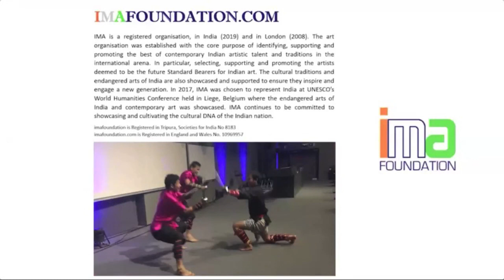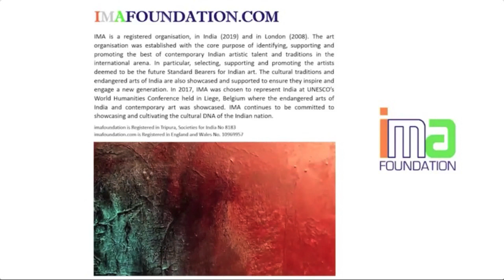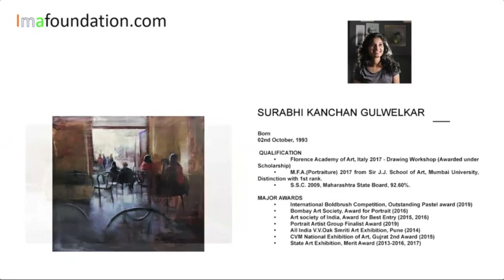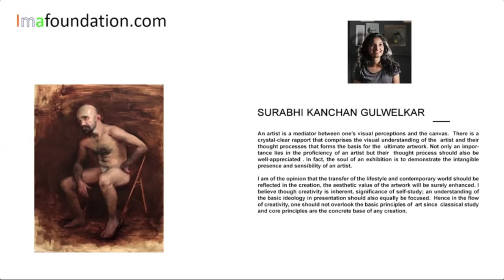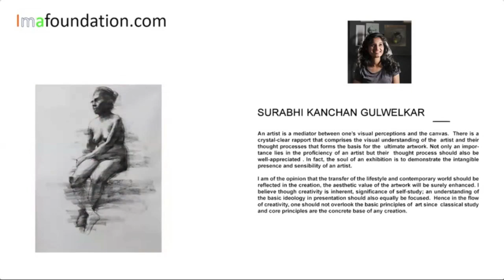imafoundation.com presents a live NUDE Painting demonstration by SURABHI KANCHAN GULWELKAR 20112021.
imafoundation.com presents a live online art demonstration NUDE Painting by The immensely talented artist SURABHI KANCHAN GULWELKAR Saturday 20112021.

Editing
Radha Binod Sharma

Championing talent globally-preserving the contemporary arts, endangered arts and indigenous arts.

imafoundation is Registered in Tripura, Societies for India No 8183
imafoundation.com is Registered in England and Wales No. 10969957